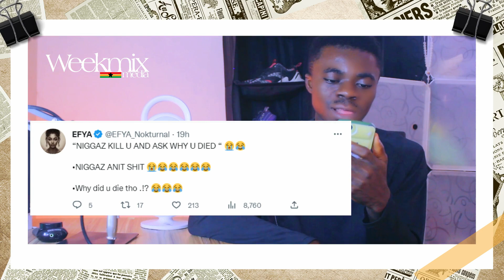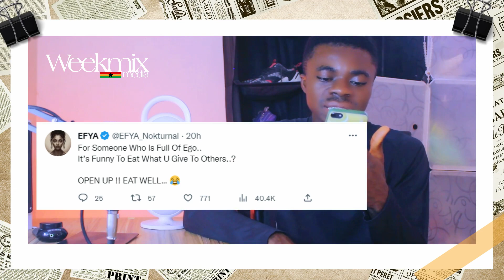Efya throws subliminal shot at Samini and Yaa Pono for attacking Sarkodie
Efya drops indirect jabs at those attacking Sarkodie on social Media saying he is fake.

BLESS YOU.